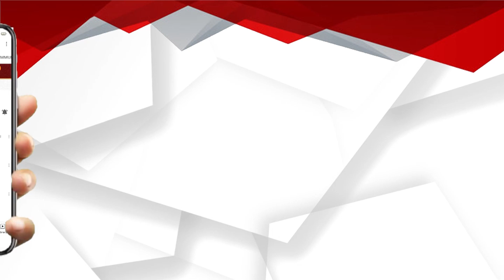ନୂଆ ମଦ ନୀତିରେ ପରିବର୍ତ୍ତନ : ଧାର୍ମିକ ସ୍ଥଳ ଠାରୁ ୫ କିମି ମଧ୍ୟରେ ମଦ କୁଡ଼ିଆକୁ ମିଳିବ ନାହିଁ ଅନୁମତି